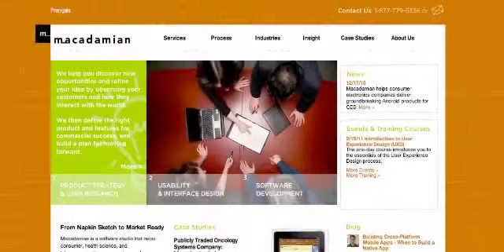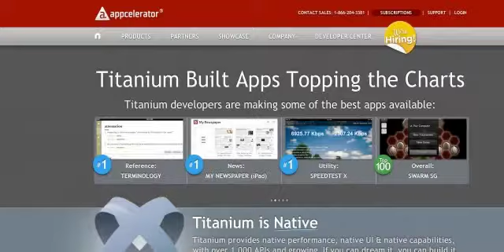QIK: How a mobile video company sold to SKYPE for $150 milli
Why climb Everest? Because it is there. That's the same approach Bhaskar Roy and his QIK co-founders took when attacking the problem of mobile video. It was one thing to capture it but quite a different technical challenge to stream it live from a smartphone. Disruption isn't easy and that's what the promise of the technology that QIK has built is based upon - that and solid engineering talent. So solid was the technology and team that QIK was acquired by SKYPE earlier this year for $150 million as they started looking into the best way of engaging with mobile users. This is a growing piece of the mobile puzzle and one that QIK has been pioneering for 4 years. This is the story of how they built the technology, launched the product by accident (thanks to a fortunate meeting with Robert Scoble in line at an Apple store), interested tier one investors Andreessen-Horowitz and eventually why SKYPE was interested in buying them. Is Bhaskar seasoned? Yup. And this session is full of anecdotes and insight into building a company in an emerging industry. Enjoy!